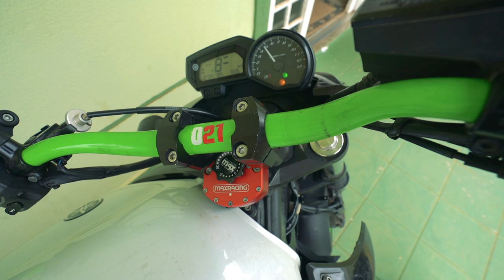ERREI FEIO EM COLOCAR O VIZINHO PRA CORRER